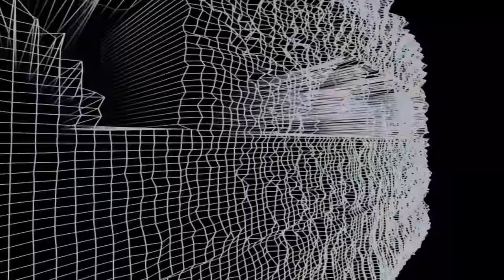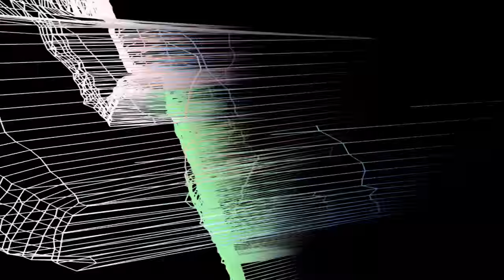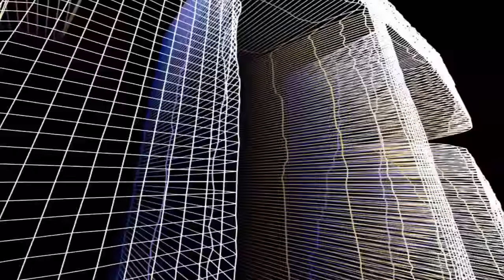GRÄSSHOPAS-SEIN ON EES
DIRECTOR, PRODUCER, DP, EDITOR : HINDREK "MASA" MAASIK
CREW :HENRY MAASIK ,KIRILL GVOZDEV
DANCERS:RAHEL, KAIA, MADLIN